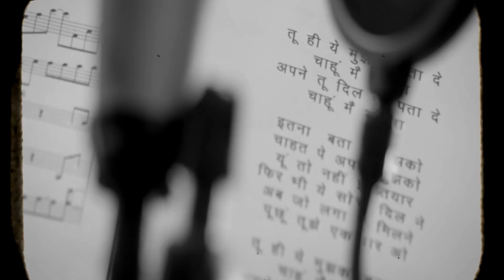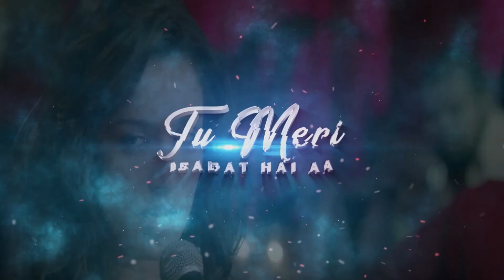Sun Raha Hai Na Tu ((Remix)) Aashiqui 2 2013 - Shareya Ghoshal